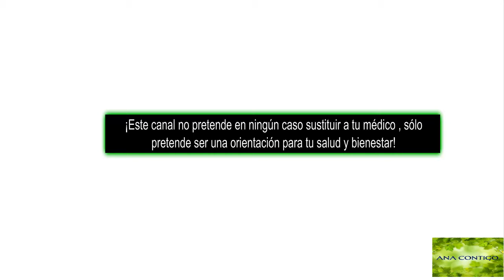ACEITE DE COCO DESCUBRE SUS MARAVILLAS / BONDADES ana contigo